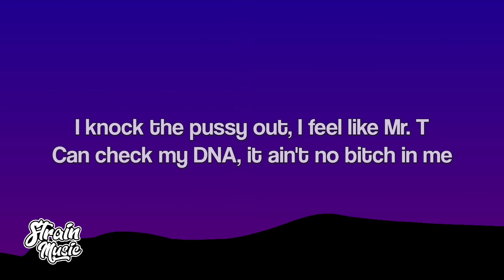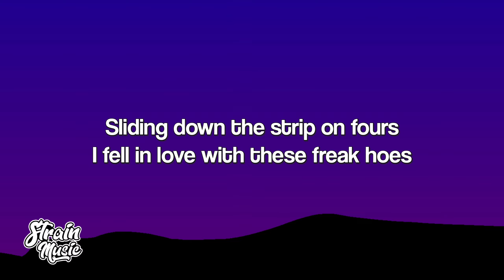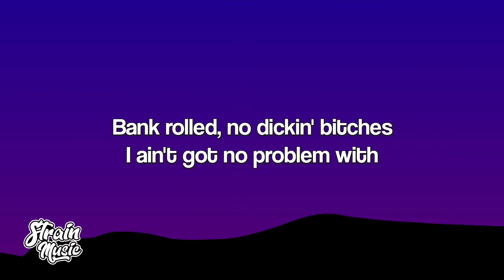G-Eazy - Freak Show ft. French Montana (Lyrics)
🎵 Lyrics:

[Intro: French Montana & G-Eazy]
Montana, G-Eazy

[Chorus: G-Eazy]
I got freak hoes, it's a freak show
I got only fucking on top of the sheets hoes
For the streets hoes, it's a freak show
I'm not shooting from the logo, these are free throws

Said she missin' me, wanna visit me
Runnin' around talkin' 'bout we dated, not officially
We in public, baby, why you kissin' me?
Me and French, we the kings of toxicity
I knock the pussy out, I feel like Mr. T
Can check my DNA, it ain't no bitch in me
I got a pentagrid, straight from sugar-free
I need an IG model, think I need it instantly
Me and you, no one's gotta know
What we do, no one's gotta know
She met me, all her dreams came true
I said will you marry my dick she said: "Yeah, I do"

Me and you, your mama and your cousin too
Sliding down the strip on fours
I fell in love with these freak hoes
I got freak hoes, Oscar winners, supermodels
But I'd rather fuck Instagram bitches with 100 followers
Bank rolled, no dickin' bitches I ain't got no problem with
Chain gold, she ain't even blink when she swallowed it
Goggled it, toppin' it, under it, top of it, sideways
If I don't get a sample, I ain't choppin' it
Morocco my environment, pussy good, I'm buyin' it
Lift that pussy whack, freak ho, why you tryin'?

🎧 Lyric video for "Freak Show" by G-Eazy